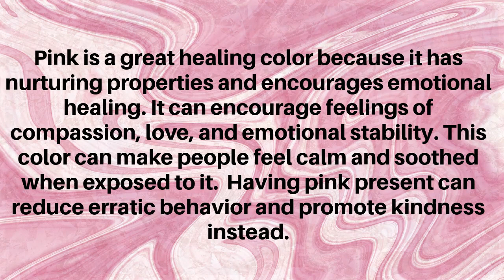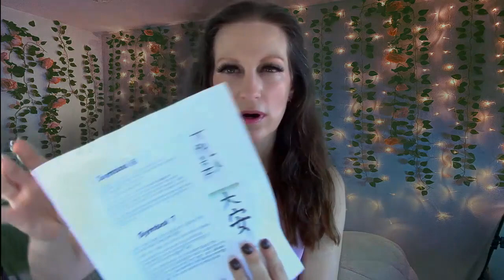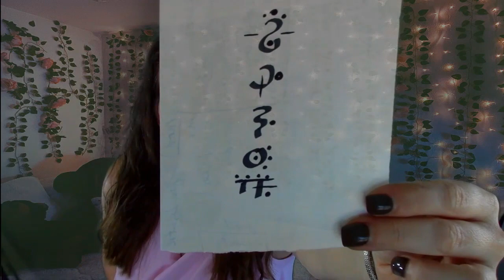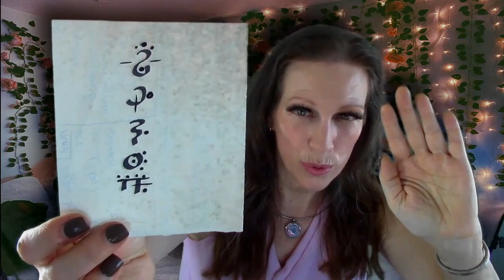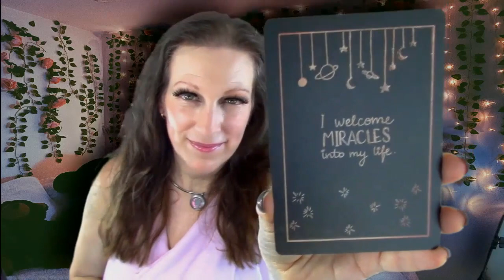Reiki For Loneliness Sadness & Depression l Feel Loved - Nurtured & Supported ✋💖💚💖🤚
15 minutes - $41.11
30 minutes - $59.99
40 minutes - $81.11
1 Hour - $122.22

* Amazon Wish list